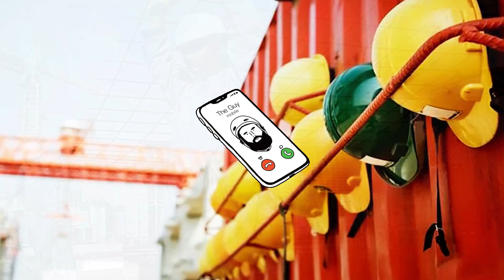সৌদি প্রবাসী ভাইদের জন্য বাম্পার খবর ! আকামা ফী ৪ কিস্তিতে পরিশোধনের দারুন নিয়ম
সৌদি প্রবাসী ভাইদের জন্য বাম্পার খবর ! আকামা ফী ৪ কিস্তিতে পরিশোধনের দারুন নিয়ম ব্রেকিং সৌদি প্রবাসী ভাইদের জন্য বিশেষ সতর্কতা ! প্রবাসীদের ক্ষতির উদ্দেশে এ কি করছে দেখুন সৌদি এয়ারলাইন্স পুরোদমে আন্তর্জাতিক ফ্লাইট আজকের ভাইরাল খবর সৌদি রিয়াল

৪টি কাগজ জমা দিয়ে সৌদি প্রবাসীরা কফিল ছাড়াই ভিসার মেয়াদ বাড়াবেন

"সৌদি"
"প্রবাসী" "সৌদি প্রবাসী"
"সৌদি যুবরাজের"

সৌদি প্রবাসী ভাইদের জন্য বাম্পার খবর ! আকামা ফী ৪ কিস্তিতে পরিশোধনের দারুন নিয়ম ব্রেকিং সৌদি প্রবাসী ভাইদের জন্য বিশেষ সতর্কতা ! প্রবাসীদের ক্ষতির উদ্দেশে এ কি করছে দেখুন সৌদি এয়ারলাইন্স পুরোদমে আন্তর্জাতিক ফ্লাইট আজকের ভাইরাল খবর সৌদি রিয়াল যেন বাড়ছেই না প্রবাসী ভাইরা দেখুন আজকের রেট কত